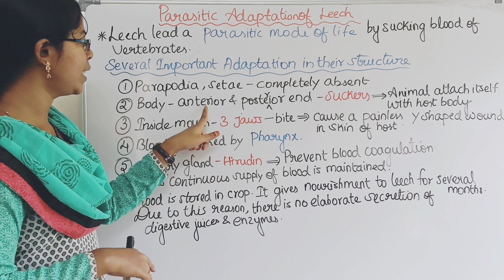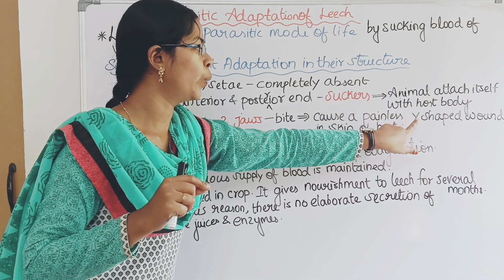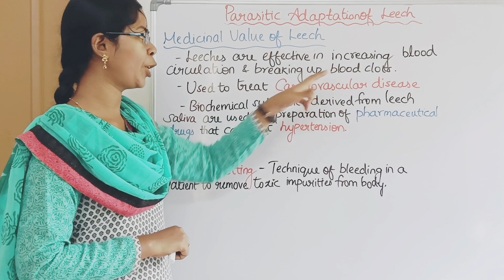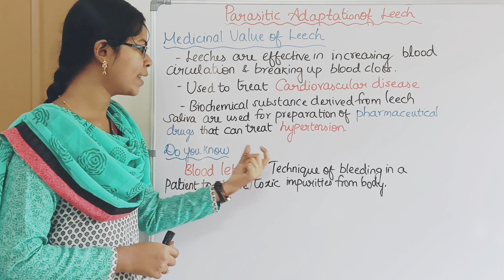Parasitic Adaption of Leech| Class 10 Science Term 1 Unit 13 Structural Organisation of Animals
This video describes about the parasitic adaption of leech.

Chapters:
0:00 Parasitic Adaption of Leech
2:24 Medical Value of Leech

Brief explanation on :
Parasitic Adaption of Leech
Parasitic Adaption of Leech in Tamil
Parasitic Adaption of Leech Class 10